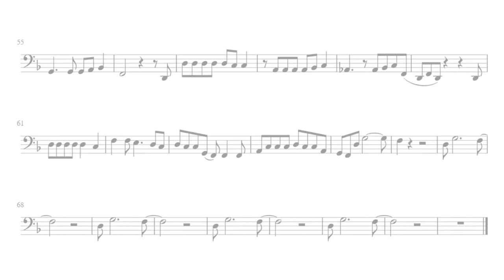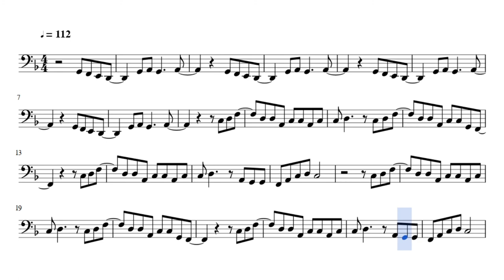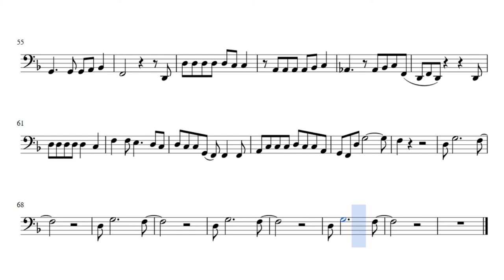(Cello) Promesas sobre el bidet - Charly García | Partitura + pista + midi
Hola a todos! Espero que les sirva esta partitura!

0:05 Partitura y pista
2:50 Partitura, pista + midi

La pista es la que grabé para mi versión. Pueden escucharla en el siguiente link. También encontrarán los pdf de las partituras y el archivo de musescore en la descripción del video.

Si buscan la pista con la partitura de otro instrumento tienen también los siguientes videos: